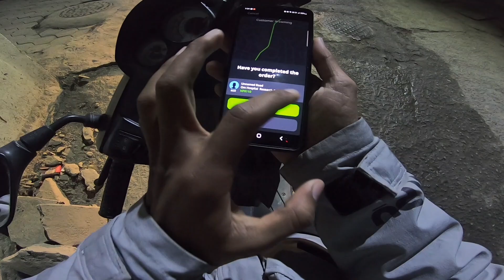Aja Night Pathao garda Kati Sweet girl parnu vayo😍||Jata tatai Bihe ani Jam🥲@ChaureyVlog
Aja Night Pathao garda Kati Sweet girl parnu vayo😍||Jata tatai Bihe ani Jam🥲‎@Chaurey Vlog